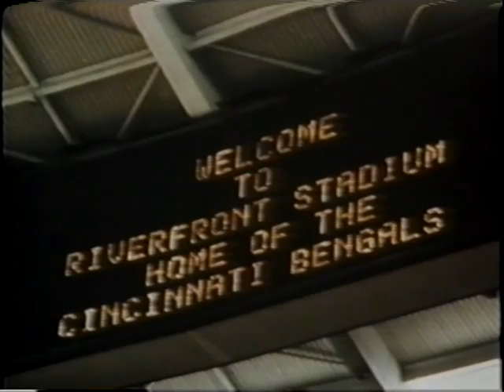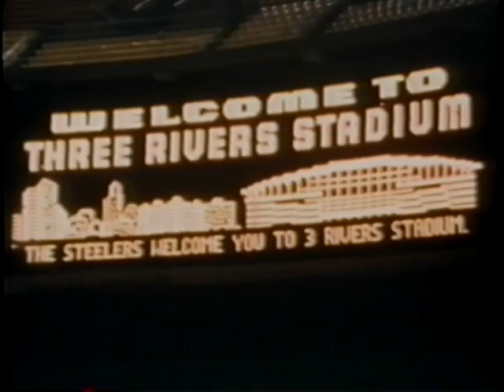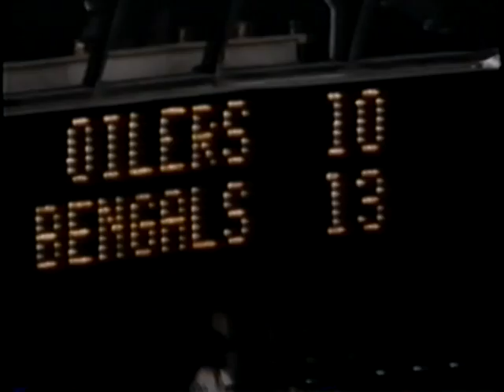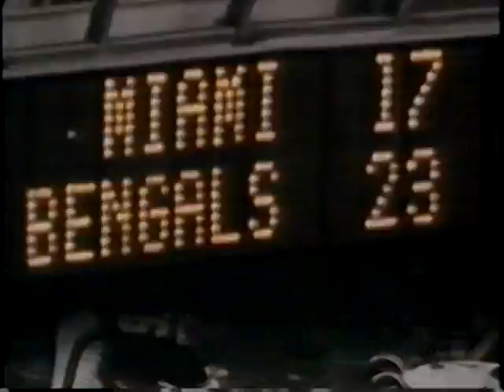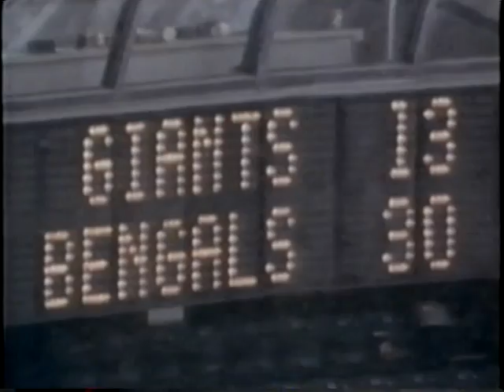1977 Cincinnati Bengals Team Season Highlights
(Time: 24:37)  Narrated By: Phil Samp